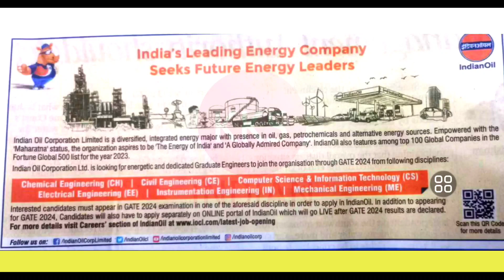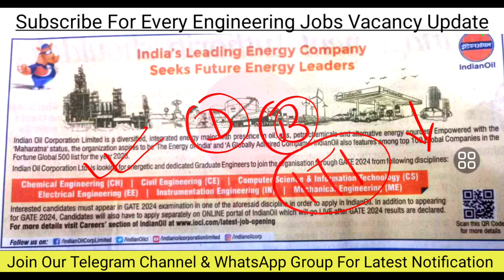IOCL Recruitment 2023 | IOCL Vacancy 2023 | Indian Oil Recruitment 2023 | IOCL Recruitment 2024 GATE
Apply Link: Coming Soon

Note: Seat Limited hai Join Immediately.